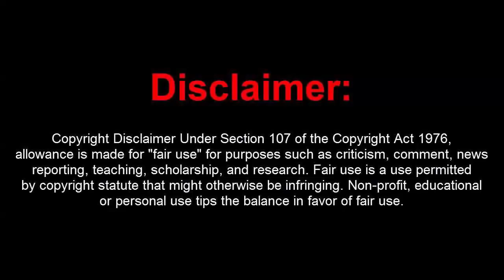GTA 5 Online 1.42 Cryptic Menu w/ Internal Hacks(Undetected)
[DOWNLOADS]

STEAM VERSION && SOCIAL CLUB VERSION:
**Mod Menu:

[CREATOR: ]

Controls:
* = OPEN

[MUSIC]